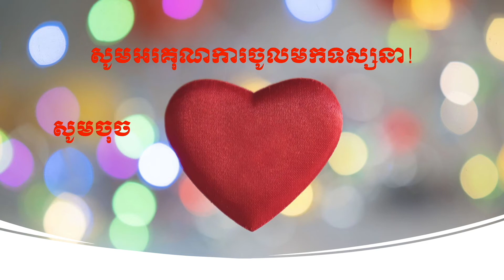Veg food for farewell party at Nālandā University!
Hi all,
This is a memorial event for Vietnamese students who graduated from Nalanda University, batch 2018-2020. It is a small party during lockdown in India because of Covid-19.
Let's see...